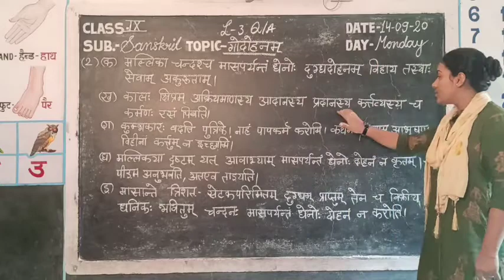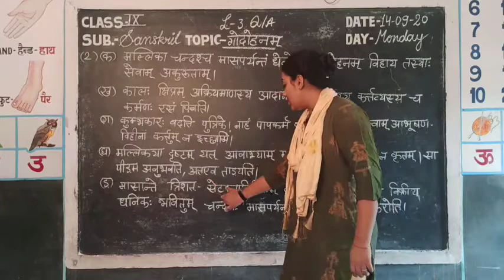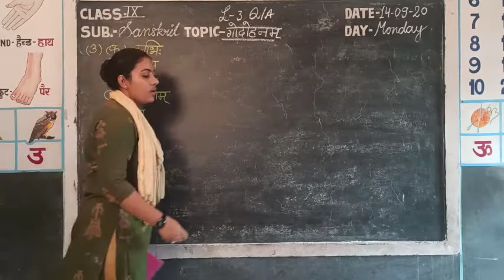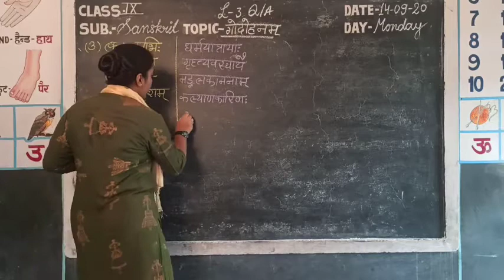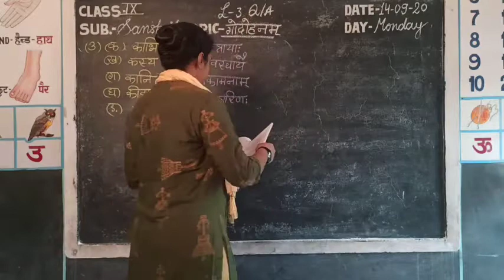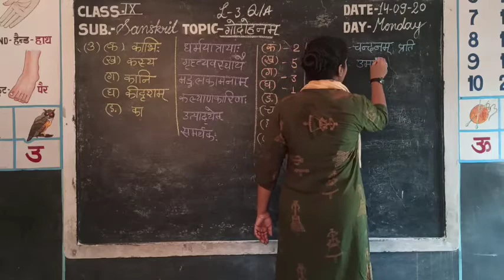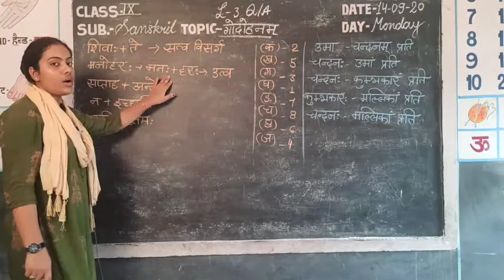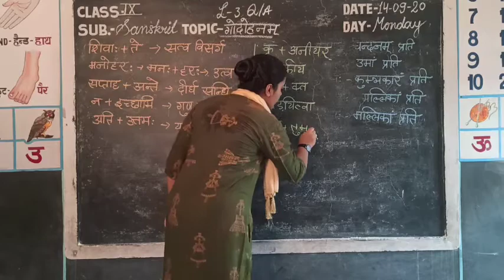Video Lesson Class -IX //Subject- Sanskrit // L- 3, topic- Q/A गोदोहनम By Kavita Pareek